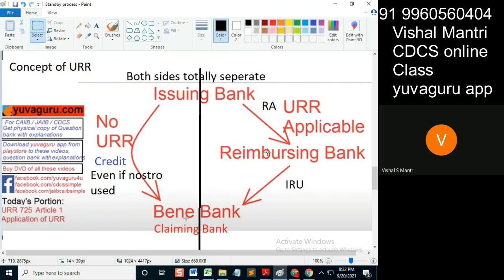CDCS class URR 19092021 watermark#shorts135